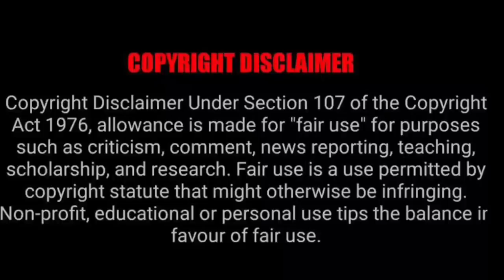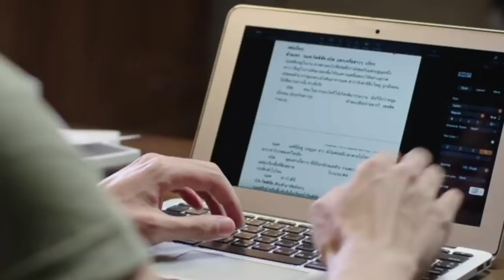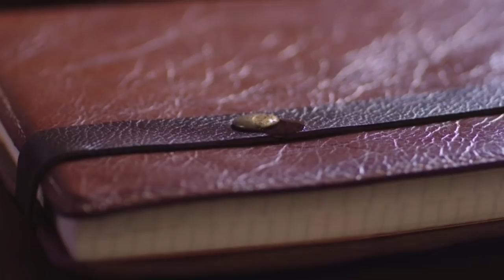THE MIRACLE OF TEDDY BEAR EP 14 Hindi Explanation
♡ THE MIRACLE OF TEDDY BEAR  (𝟮𝟬𝟮𝟮) ♡

𝑺𝒀𝑵𝑶𝑷𝑺𝑰𝑺
Taohu is a giant white teddy bear and has been Nat's object of comfort for ten years. However, he isn’t an ordinary teddy bear, he has the ability to communicate with other objects and items in the house. One day, unbeknownst to Nat, the teddy bear was miraculously turned into a young man, however, that young man can't remember anything about himself. Taohu tried to find his own background, but everything became complicated when he found out that his background was connected to the dark secrets of his owner's family. He had to hurry because his time as a human is running out and he wanted to discover the secrets of his background so much, but he also wanted to be closer to the person he loved the most. Will Taohu be able to find the answers to his questions and reveal all the secrets he wishes to know? And would there be another miracle that may allow him to fulfill his wish?

Also Known As: Teddy Bear Miracle , Khun Mee Patihan
Director: Paajaew Yuthana Lorphanpaibul
Screenwriter: Mai Suphawan Thongklip, Muanfhun Chaonua, Sansanee Tulayathanabodi
Genres: Romance, Drama, Fantasy
Country: Thailand
Type: Drama
Episodes: 16
Aired: Mar 27, 2022 - May 1, 2022
Aired On: Friday, Saturday, Sunday
Original Network: Channel 3 Netflix
Duration: 1 hr. 30 min.

All rights of this Series belongs to Channel 3 Netflix .